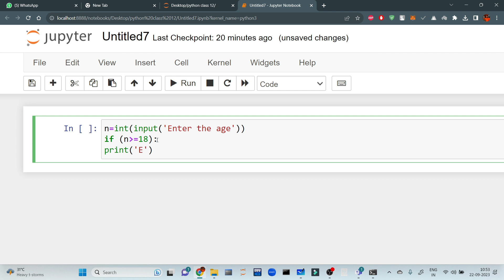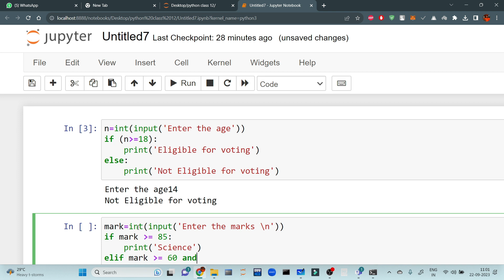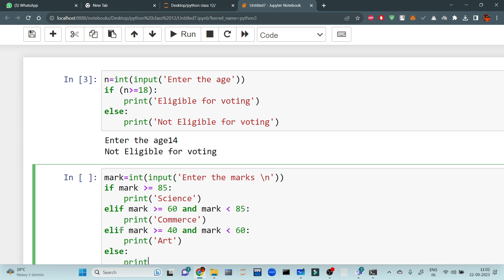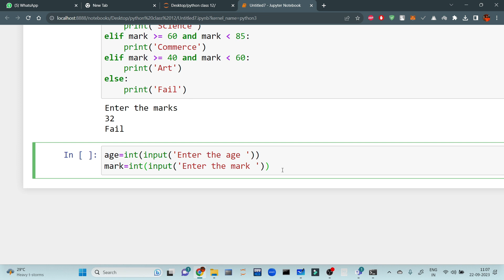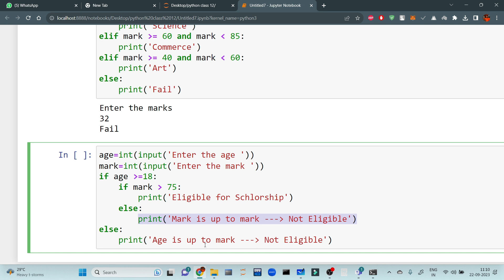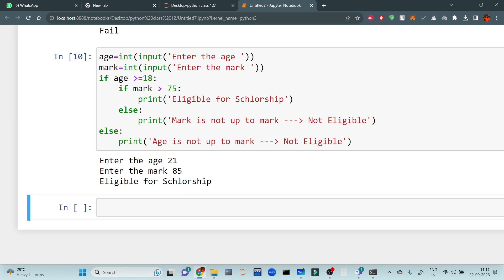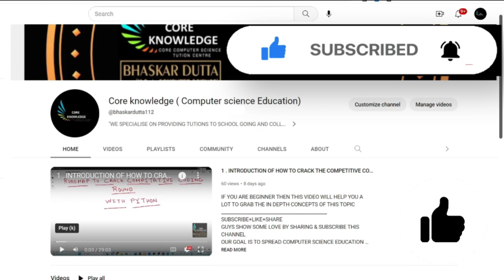CONDITIONAL STATEMENT ( IF - ELSE STATEMENT ) IN PYTHON (BANGLA)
GOOGLE MAP LOCATION OF OUR COCHINE CENTER :-